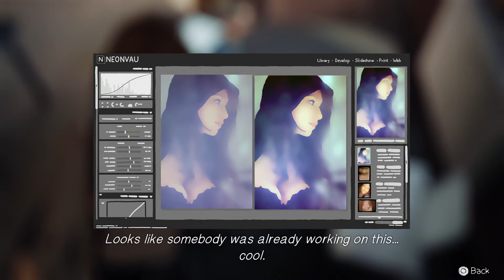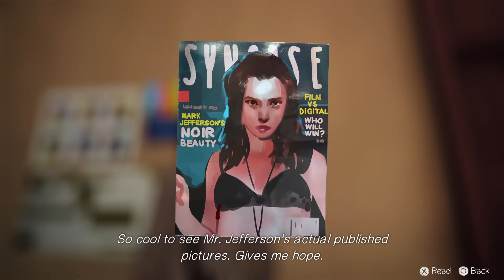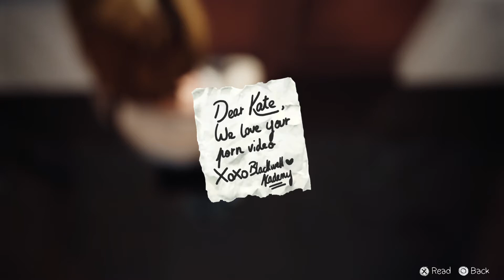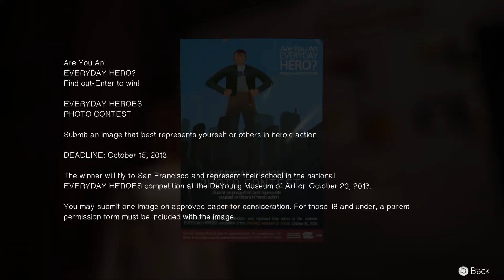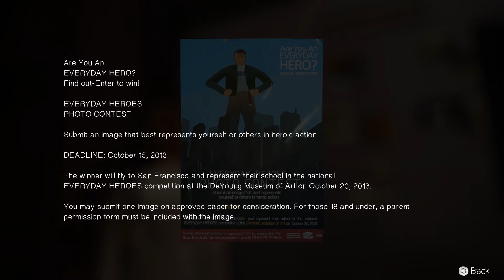Life Is Strange #01 part 2 Episode 1 # PS4 Full HD German Lets Play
Life is Strange PS4 Lets Play (German/Deutsch) Full HD

Zur Playlist von Life Is Strange:

Square Enix
Offizielle Seite: